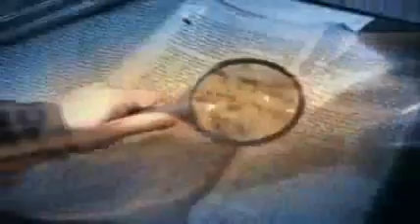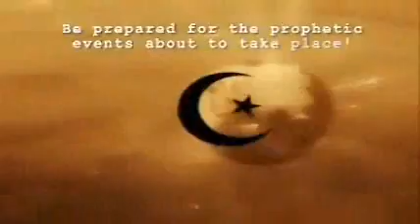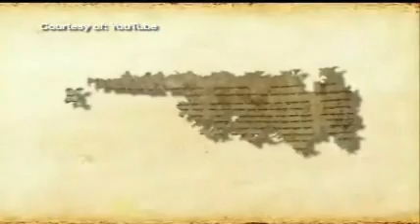Sid Roth Interviews Former Muslim Walid shoebat _ Part 1.wmv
Dear Muslims i have Posted This Video , To let You see Sahih Bukhari Muslim Book ,                                             Volume 4 book 52 Number 176 , ( Muhammed Said ) The Last Hour Would Not Come unless The Muslims Fight Against The Jews And The Muslims Would Kill Them Until the Jews Would Hide Themselves Behind A Stone or Tree and a Stone or a tree would say Muslim Servant of Allah There is A Jew Behind Me come and kill him but the tree Gharqad Would not say for it is the tree of the jews ( This is Evil What Muhammed Said ) Because The Bible Says That a False Prophet Is Reconizable by his Fruits , And Muhammed was wearing  Bad Fruits , ( Jesus Warned us For This ) In Matthew 7:15:17 , Beware of False Prophets Which Come to you in sheep clothing but inwardly they are raving wolves ye shall know them by there fruits Do men gather grapes of thorns or figs of thistles Even so evry good tree bringeth forth good fruit but a Corrupt tree bringht forth evil fruit ..  Please See  Some Diffrence From The Bible as Well The Quran . Hope You would Study What i am Posting Here ? ,  Bi_Kalimatin ( Words Of God )  , Proof That Jesus is Indeed The Son of The Living God ( God in The Flesh ) ` Surah 18:109 , Surah 31:27 ,
( Surah 3:39:48  Luke 1:26:38 )  , Surah 4:170:171 , ( Words are The Logos Second in Godhead ) ,
John 1:1:14 ,  Isaiah 9:6 , Collossians 2:7:9 , See Surah 3:39:48  ( Verse 48 )  .
John 5:19:23 , John 14:6  , Revelation 3:20 , Luke 11:9:10 ,
Surah 19:33 ,  1 Corinthians 15 , John 3:16:17 . I leave it Up To You To do Your Home work  to Go Study and Read ,
Surah 10:94 , If You Are In doubt Concerning  That Which we Reveal  Unto You Then Question Those Wo Read The Scriptures Before You , Verily  The truth From Our Lord Has Come Unto You So be not of The Wavers The Before Scriptures Are To Be Searched Because The truth is Found in Them ,
I am Not saying You have to Do it i am Not here To Convert you To Christianity i am Only Encourage you all To See The Proof That he Is Indeed The son of The Living God ( God In The flesh ) , To You To Decide Which is The truth
Islam Or Christianity , No Offense Because I Love you all Thats why i Put this Video up Here To see What This Former Muslim Says , Because You Know That The Quran as well says That Jesus is Not Cruxified And That The Quran says Allah have No Son Nor Is he Begotten , While The Proof is Right here in front of Your Nose That Jesus is Indeed Who he Is For The Bible says in
1 John 2:22:23 , Who is a liar but he that denieth that jesus is the christ , he is antichrist that denieth the father and the son , Whosoever denieth the son the same hath not the father but he that acknowledgeth the son hath the father also , (  Surah 3:39:48 , Luke 1:26:38 )
Hope you Would Study ? . Inshallah , Godbless